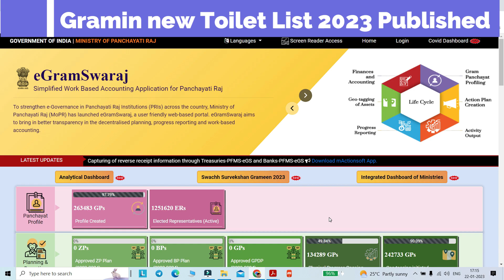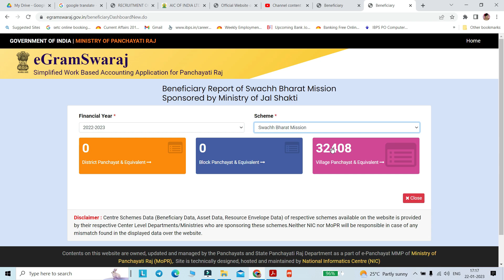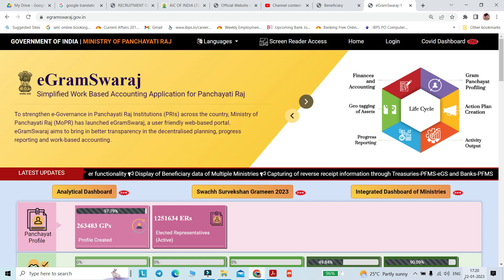West Bengal Gramin Toilet New List 2023 Published | Panchayat wise Gramin New Toilet List Download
পশ্চিমবঙ্গ গ্রামীণ টয়লেটের নতুন তালিকা 2023 প্রকাশিত | পঞ্চায়েত ভিত্তিক গ্রামীণ নতুন টয়লেট তালিকা ডাউনলোড করুন

"Your Queries"
west bengal gramin toilet new list 2023 published,
panchayat wise gramin new toilet list download,
new toilet list published,
toilet list 2023,
wb gramin sochalay new list published,
swachh bharat mission gramin toilet,
central govt scheme,
new scheme update

Regards,
Ruma/tarun